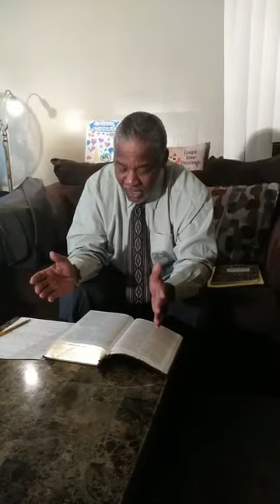DISOBEDIENT WILL DISRUPT YOUR " SEASON" PART 1" PASTOR LAW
Pastor Law, Still Free Anotinted Ministry.